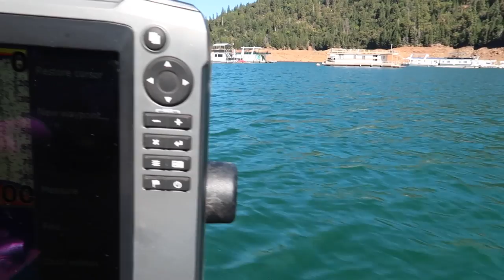Bass Fishing Bullards Bar, Land Of The Giants. Episode 1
Follow along as I explore Bullards Bar searching for that big bite...

They have been there from the beginning, and none of this would be possible without their support. Mention Bass Union when you go solar with them and we'll take you on a free fishing trip!